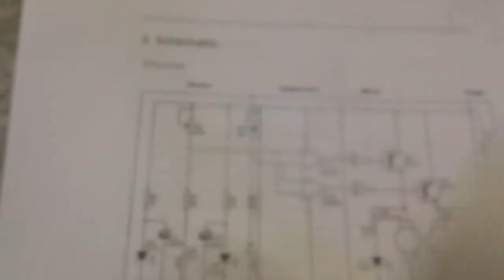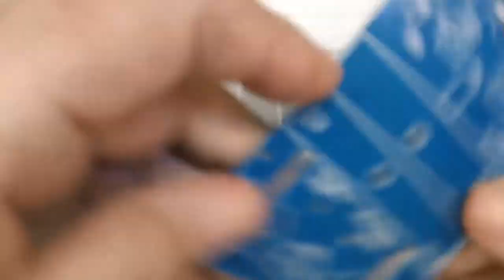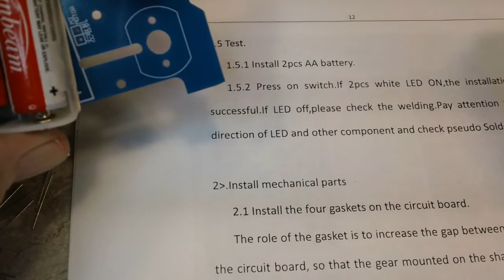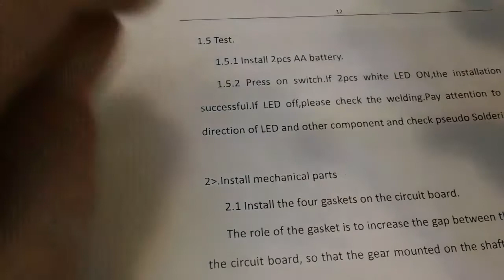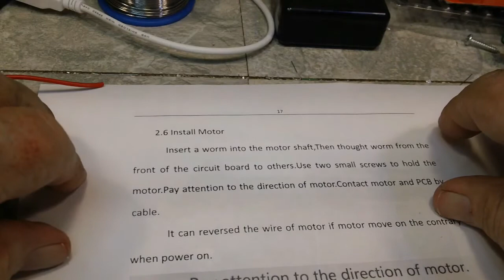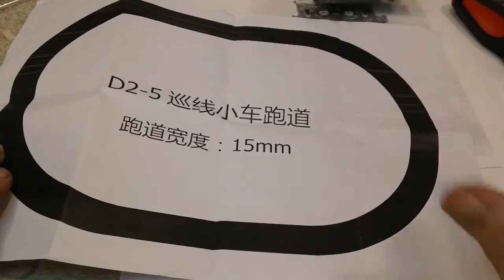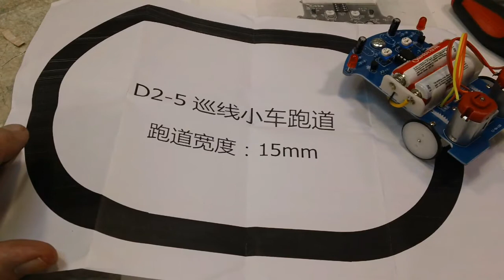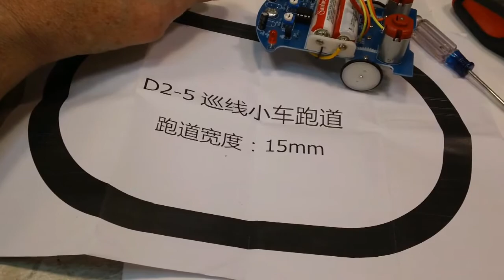KBWD - IC Station Smart tracking car kit D2-5 - Part 1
Thought this was gonna be easy. I thought wrong. :(